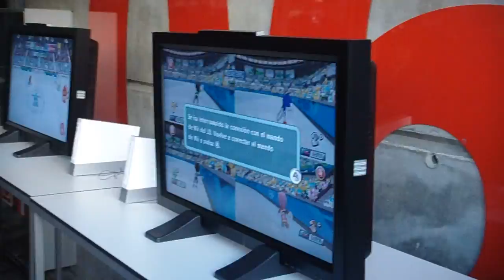Revogamers en Mario & Sonic - Palacio de los Deportes - 1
Revogamers jugando en el evento de Madrid.